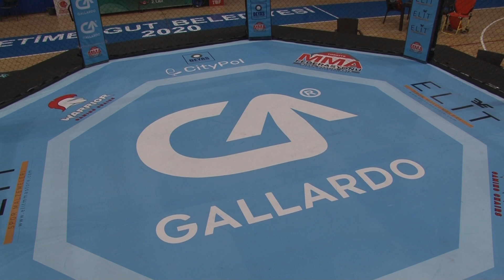GALLARDO Yönetim Kurulu Başkanı Sayın Semih Geçer Beye MMA Kemer Taktimi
GALLADO Yönetim Kurulu Başkanı Sayın Semih Geçer beye Türk Sporuna ve MMA sporuna vermiş olduğu desteklerden dolayı camiamız adına Teşekkür ederiz.

15 Temmuz Şehitler Anısına Geleneksel MMA Türkiye Şampiyonası 2024
Etimesgut-Ankara/TÜRKİYE

Organizatör: Türkiye MMA Federasyonu
 Yönetmen: Kalender Karakol
Organizasyon Adı:15 Temmuz Şehitler Anısına Geleneksel MMA Türkiye Şampiyonası 2024
Organizasyonun Yapıldığı Yer: Etimesgut Belediyesi Devlet Bahçeli Eğitim Spor ve Yaşam Merkezi
Ankara /TÜRKİYE
Emeği geçen, katkısı olan herkese teşekkür ederiz.